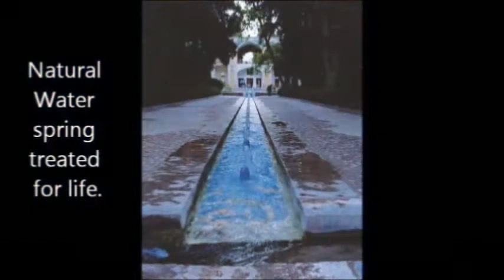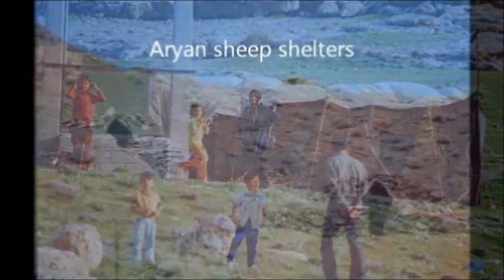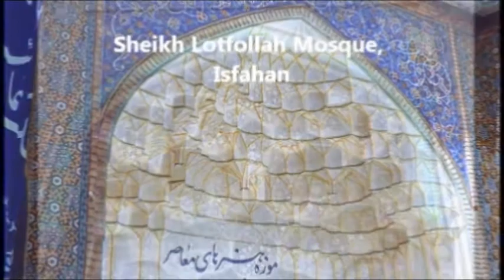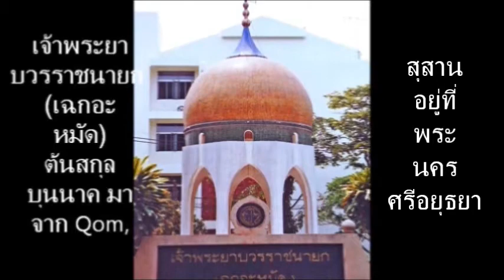Walking into Iran with a Persian traditional song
Somlak Wongrat